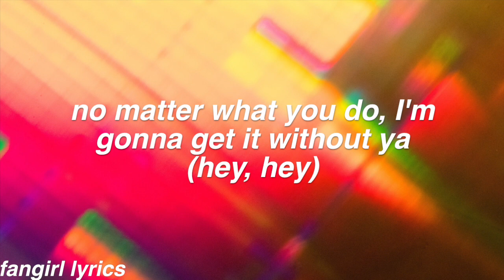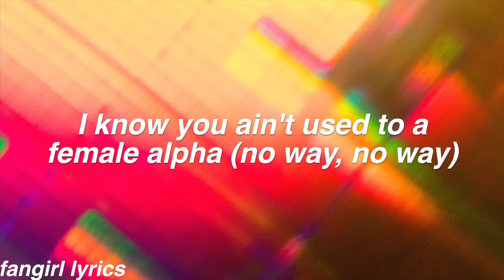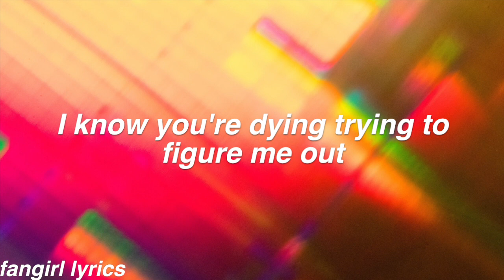Future Nostalgia || Dua Lipa Lyrics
requested by "Mac" Thanks for Commenting! ♡

FAQ:
Font used: helvetica bold oblique
Editor: imovie